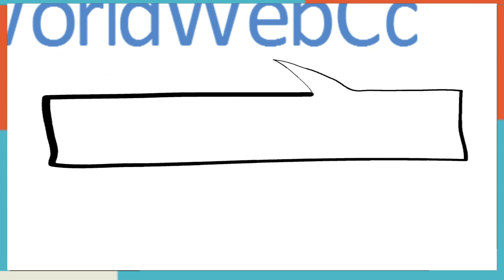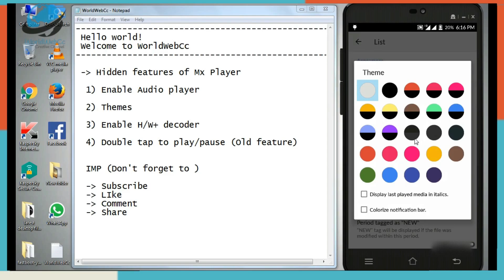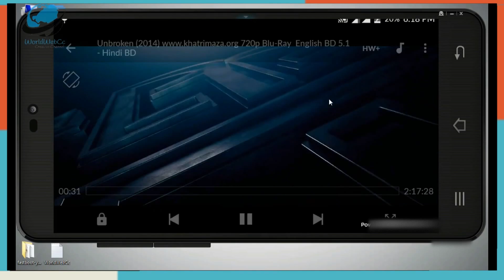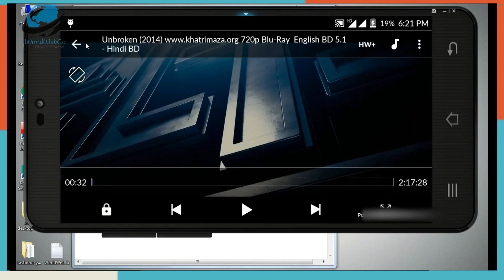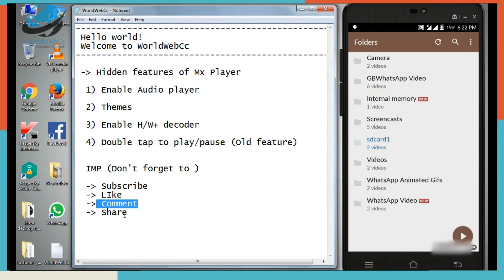Mx player new hidden features working 100% | Must watch once [Hindi]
Mx player is the most popular android app in the world. Mx player is having number of hidden features but people doesn't know about these features. So we are sharing you most useful hidden features of mx player.

About : WorldWebCc is a YouTube Channel, where you will find Technical videos as well as inspirational videos in Hindi or English.

Tags-
mx player pro,
mx player on firestick,
mx player download,
mx player apps,
mx player for android,
mx player apk,
mx player,
mx player apps download,
mx player ac3,
mx player android,
mx player android tv,
mx player ac3 audio not supported,
mx player brightness,
mx player background play,
mx player brightness not working,
mx player black theme,
mx player background play not working,
mx player codec,
mx player custom codec,
mx player can't play this link fix,
mx player change playback speed,
mx player dual audio,
mx player download app,
mx player decoder